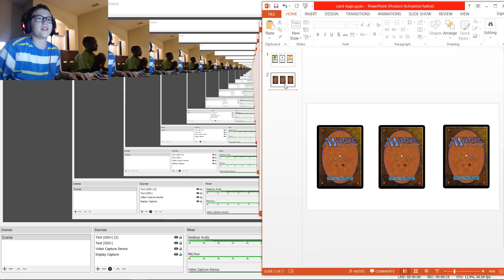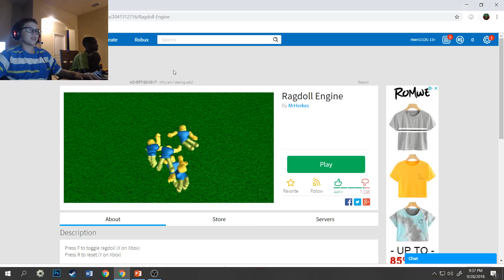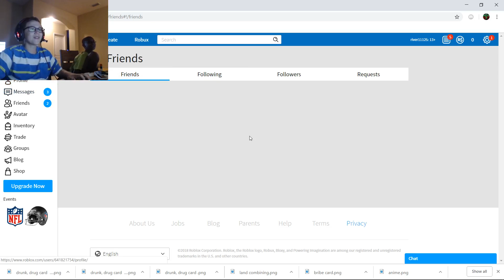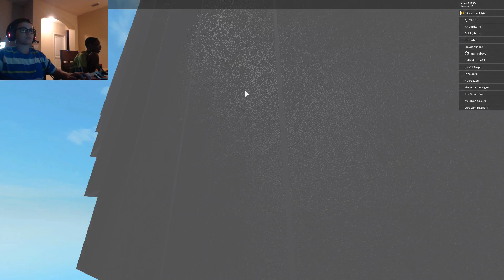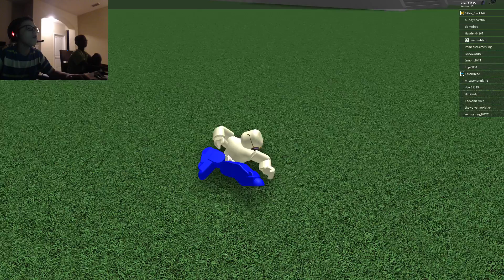roblox rag doll 2